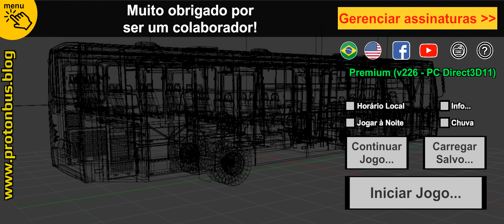"O PROTON BUS MORREU!", "cade a atualizassaum", "jogo lixo"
Mensagem para os haters que não sabem ler nem compreendem o que é beta: não vai ter mods, nem limpadores separados, nem movimento da cabeça ao frear/acelerar... É, o jogo morreu, para os haters apressados que reclamam que as atualizações supostamente demoram!
Falando sério, o jogo vai acabar um dia, vai sim, ele tem um ciclo limitado e NADA é infinito assim. Vai chegar uma hora que não terá mais atualizações e vamos trabalhar em outros projetos, claro.  Mas vai levar uns bons anos ainda pra isso acontecer ;) Podem continuar reclamando que as atualizações demoram, não importa, da próxima vez leiam as porcarias das mensagens descritivas sobre o beta que aparece no primeiro uso.